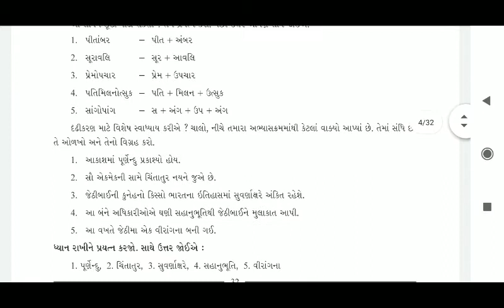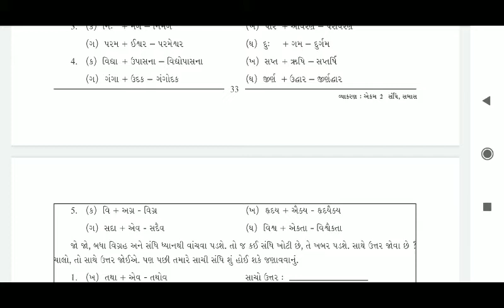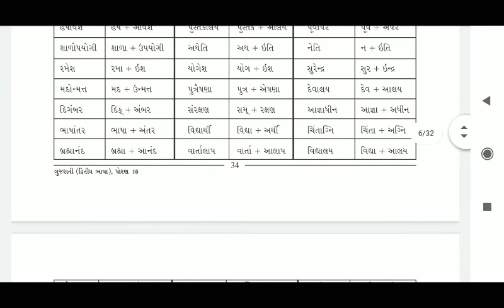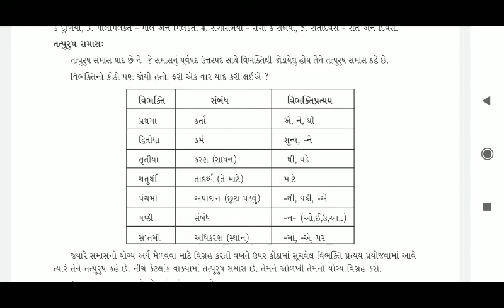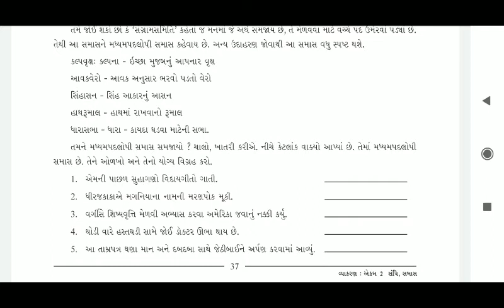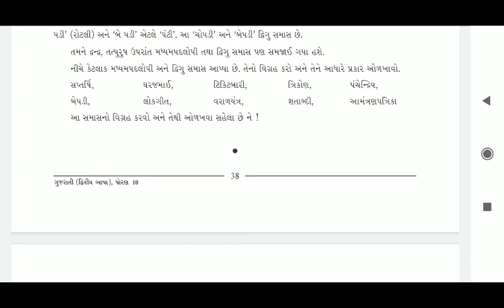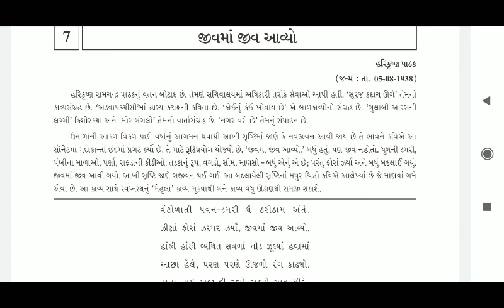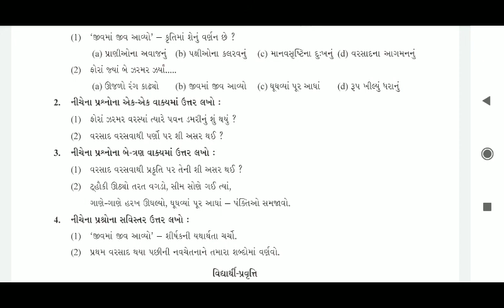class -10th Gujarati Grammar sandhi and samas lecture -1 Revision